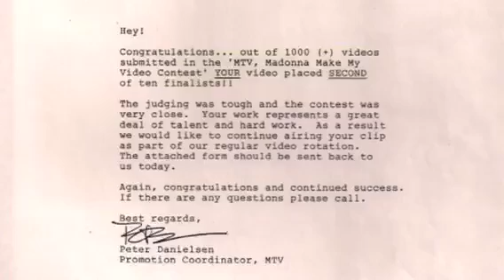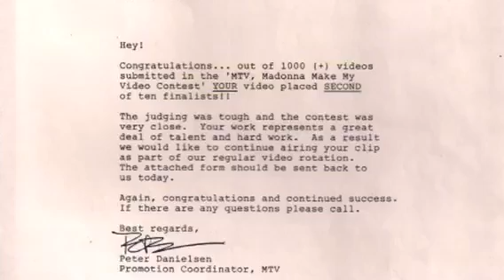Madonna MAKE MY VIDEO CONTEST commercial Madonna Impersonator Denise Bella Vlasis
these videos played all day & night
Madonna narrowed down the list of contestants
we made it to 1st runner up